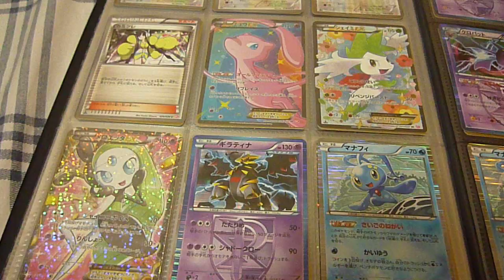Shiny Collection The 3 Full Arts I Pulled